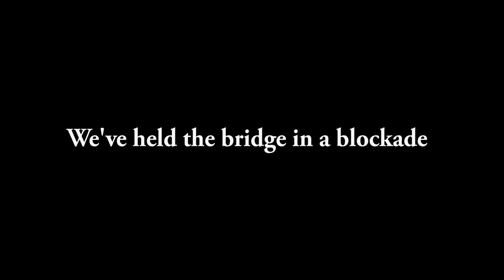HARRY POTTERS FLYING CAR IN BATTLEGROUNDS!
Battlegrounds WIN gameplay but Harry Potter NEW RIDE is in Battlegrounds? His flying BLUE CAR!

*** Donations aren't something you need to do but are greatly appreciated and will go towards improving the channel as a whole.